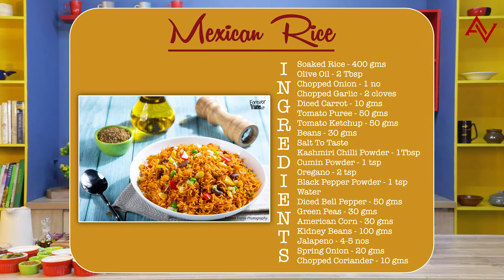Mexican Rice Free Flowing खिले खिले | No 1 Mexican Rice | Chef Amit Vashist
Ingredients            Quantity
Soaked Rice -       400 gms
Olive Oil -               10 gms
Diced Carrot -      10 gms
Tomato Puree -   20 gms
Tomato Ketchup - 10 gms
Beans -                  10 gms
Oregano -             10 gms
Black Pepper Powder - 1 tsp
Water
Diced Bell Pepper - 50 gms
Green Peas -        30 gms
American Corn - 30 gms
Kidney Beans -   100 gms
Jalapeno -           4-5 nos
Spring Onion -    20 gms
Chopped Coriander - 10 gms
KEEP COOKING AND KEEP LEARNING.

Credits
Forever Frame

Ravi Goswami
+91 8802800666